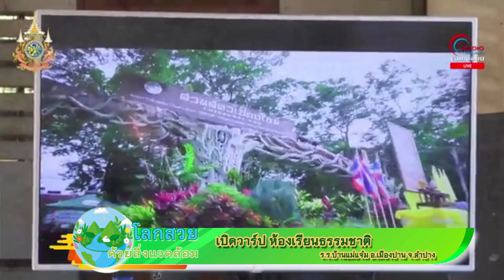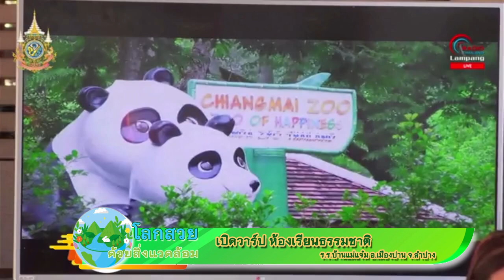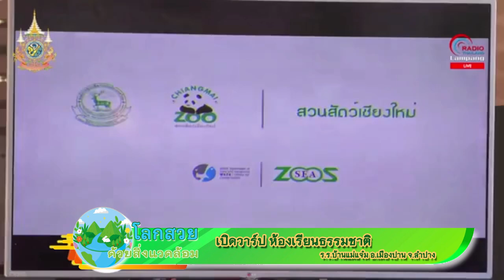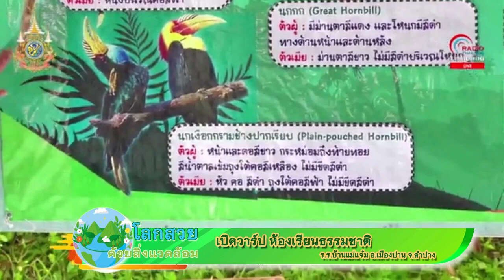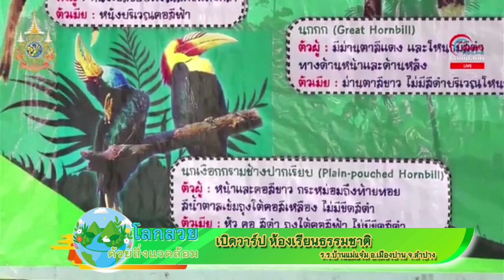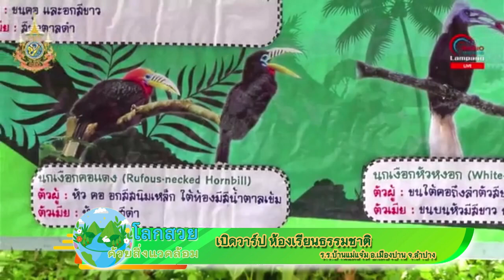09/09/67-เปิดวาร์ป ห้องเรียนธรรมชาติ ร.ร.บ้านแม่แจ๋ม อ.เมืองปาน จ.ลำปาง สวท.ลำปาง กรมประชาสัมพันธ์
เปิดวาร์ป ห้องเรียนธรรมชาติ ร.ร.บ้านแม่แจ๋ม อ.เมืองปาน จ.ลำปาง สวท.ลำปาง กรมประชาสัมพันธ์